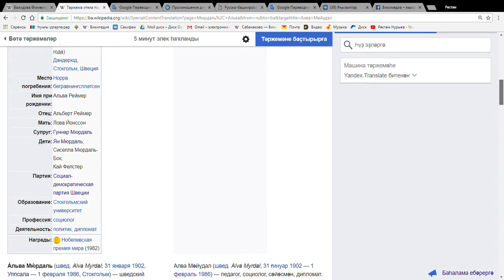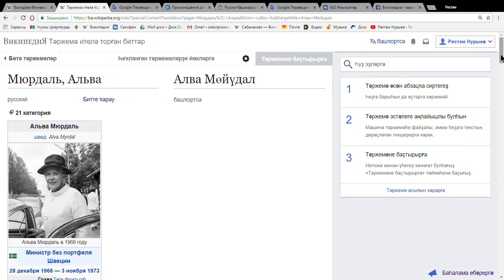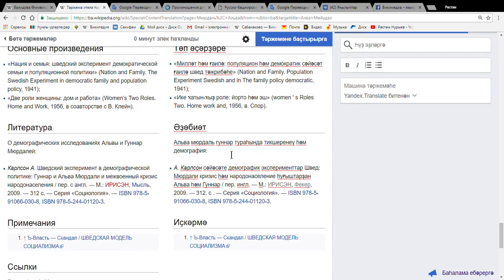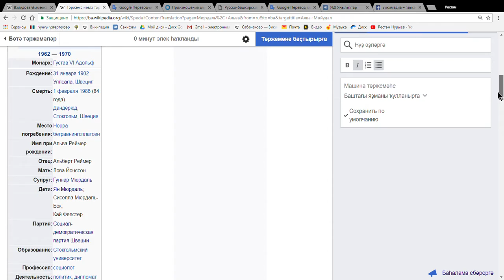Тәржемә ителә торған биттәр — Башҡорт Википедияһы Google Chrome 08 03 2018 20 19 48